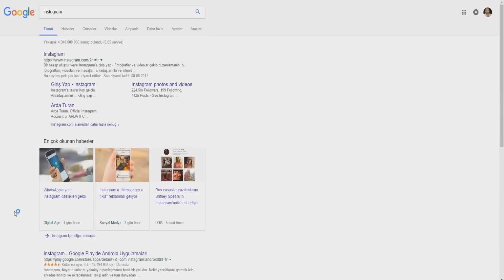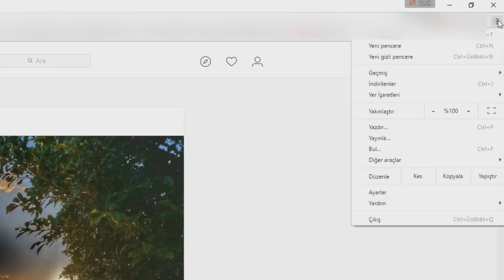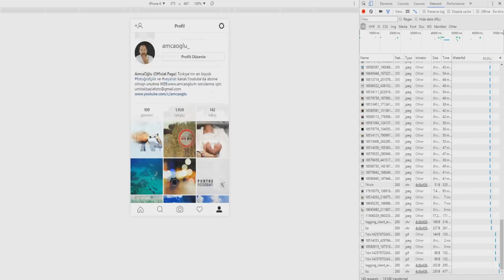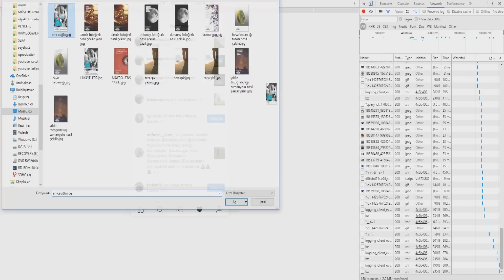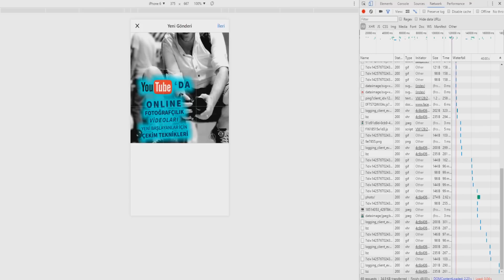Bilgisayardan Instagrama PROGRAMSIZ Nasıl Fotoğraf Yüklenir? (En Güncel ve Pratik Yöntem) | AmcaOğlu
Bilgisayardan intagrama programsız nasıl fotoğraf yüklenir ile ilgili hazırladığım pratik uygulamalı yöntemin ilginizi çekeceğinden eminim. İyi seyirler.

- Güzel Fotoğraf Nasıl Çekilir? Etkileyici Fotoğraflar İçin 5 Altın Kural | AmcaOğlu

Herkese merhabalar. Bu eğitim videomuzda İnstagram'a bilgisayar üzerindenhiç bir program kullanmadan,  fotoğraf nasıl atılır konusuna pratik bilgiler vereceğim. Kullanacağınız yöntem sayesinde İnstagram'a bilgisayardan fotoğraf yükleyebilir, yüklediğimiz fotoğraflara yorumlar yazabilir, direkt fotoğrafları düzenleyebilir ve hızlı bir şekilde İnstagram hesabınızı yükseltebilirsiniz.

YouTube Üzerinde birçok İnstagram'a fotoğraf atma, yükleme ile ilgili eğitimler görmüşsünüzdür. Bu eğitimin diğerlerinden farkı eğitim bilgisayarınıza zararlı olabilecek hiçbir yan program kurmanıza gerek kalmamasıdır. Bu yöntem sayesinde işlemlerin ne kadar hızlandığını görünce gerçekten şaşıracaksınız.  Bu yöntemle  İnstagram'a bilgisayardan Photoshop veya Lightroom’la düzenlediğiniz fotoğrafları da direkt yükleyebilirsiniz.  Eğer konu ilginizi çektiyse, ve yeterince ilginç olduğunu düşünüyorsanız arkadaşlarınızla paylaşmayı unutmayın.

AmcaOğlu,  fotoğrafçılık hakkında, ücretsiz ve online video paylaşım yapan büyük bir kulüptür.